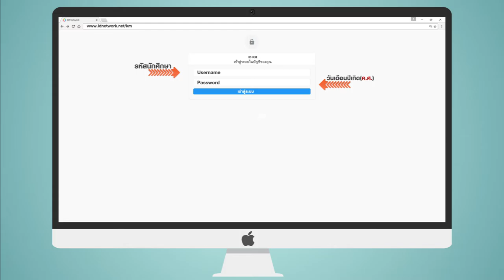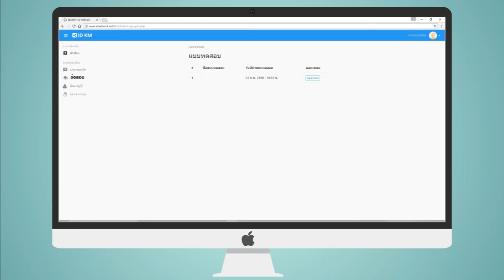วีดีโอแนะนำวีธีใช้เว็บIdnetwork